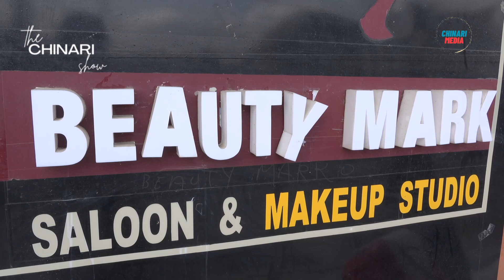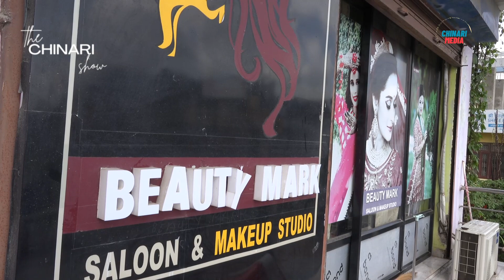परिवारले अस्विकार गरेको बसन्तीको व्यवसाय....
Guest- Basanti Gurung Makeup Artist
         Women entrepreneur
ChinariMedia Pvt. Ltd.